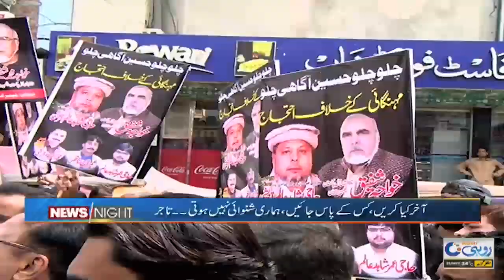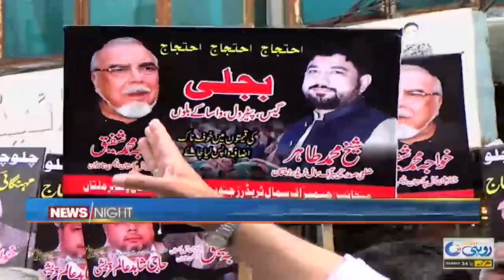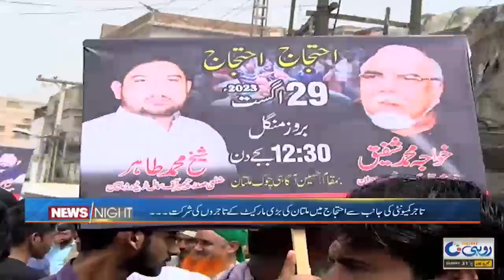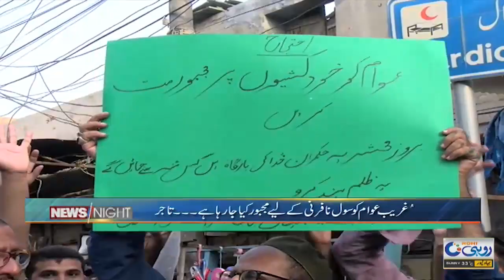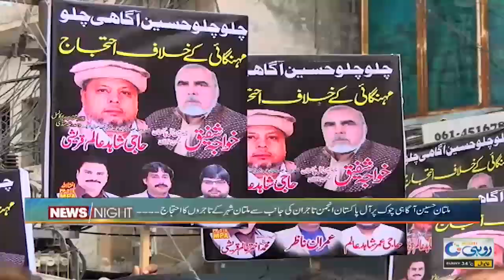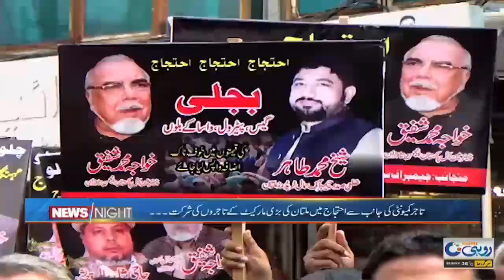ملتان میں شٹر ڈائون ہڑتال کا اعلان! | News Night l 29 Aug 2023 l Rohi